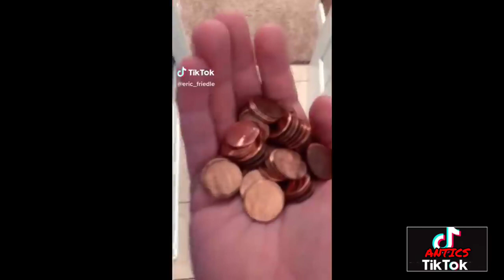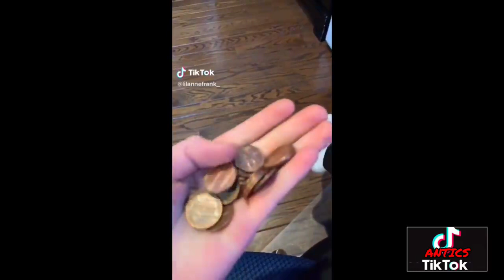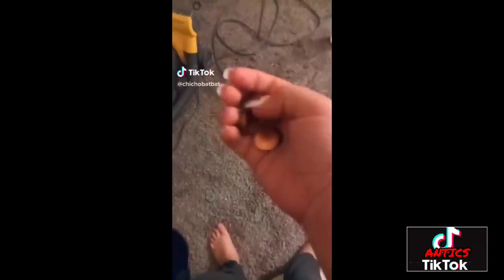I SMELL PENNIES TIK TOK MEMES TROLL COMPILATION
I.G. @jerheem